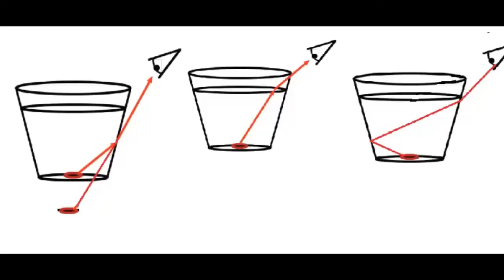Magical Coin ; Malayalam